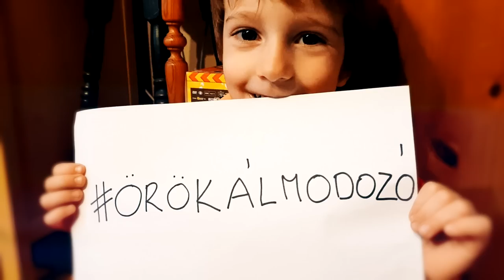VERÉB TOMI - ÖRÖK ÁLMODOZÓ (Official Music Video)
Zene: Veréb Tamás
Szöveg: Veréb Tamás, Klajkó Szandra
Hangszerelés: Csutorás Bánk, Veréb Tamás
Stúdió: BmusicSoundFactory

Főszereplő, Édesanya:
Verébné Némethy Katalin

Szereplők:
Müller Timi, Kiss Lujza Dorottya, Tarkó Nórika, Molnár Mór,
Torkanics Dominik, Menich Gábor Mala, Balázs Ádám, és Pacsi kutyus

Köszönet az Édesanyámnak Mindenért!
Külön köszönet a szereplőknek és az alkotótársaknak!